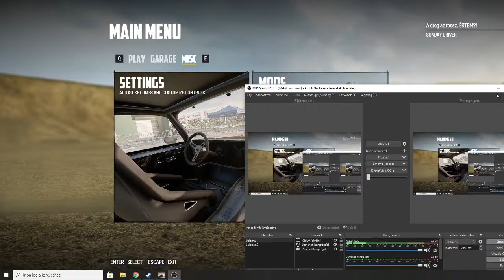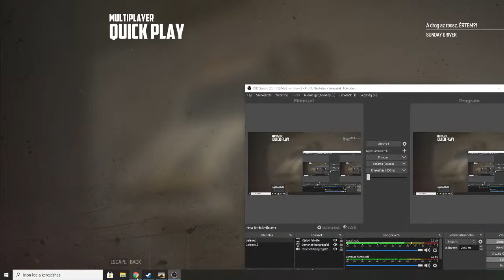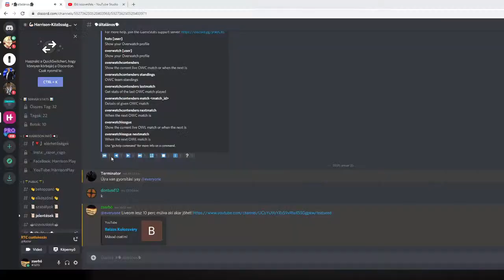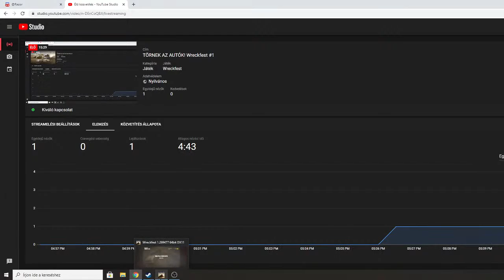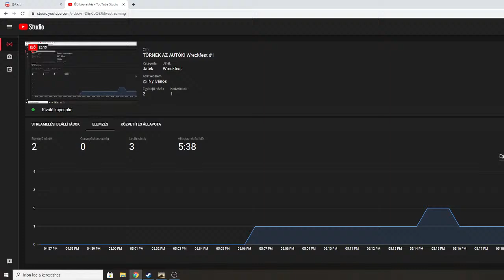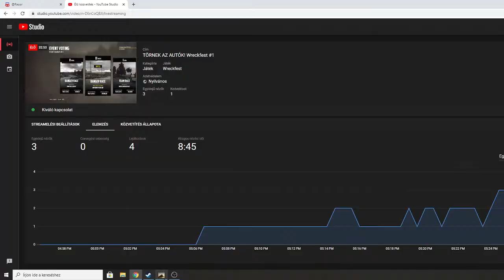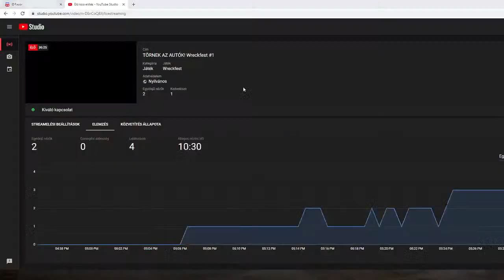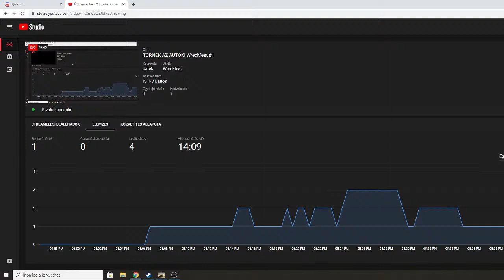TÖRNEK AZ AUTÓK! Wreckfest #1